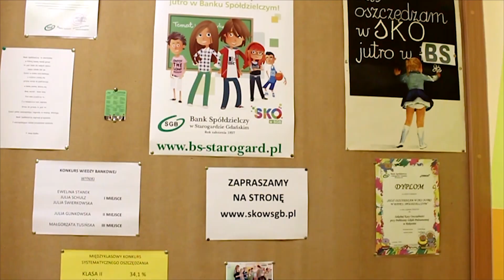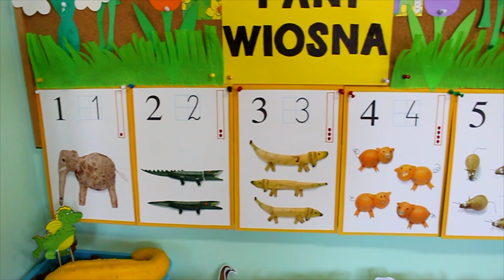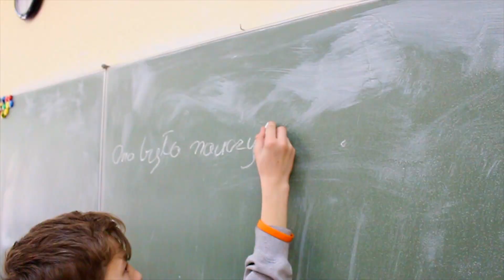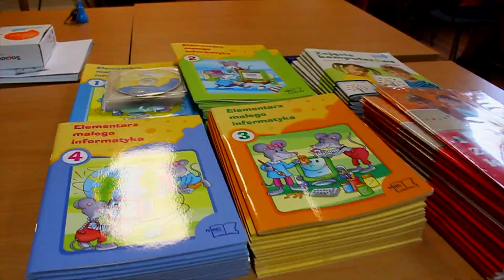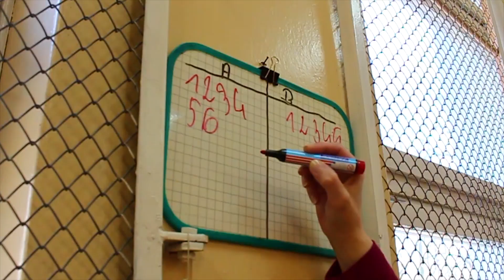Publiczna Szkoła Podstawowa w Rokocinie - PSP Rokocin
Oficjalny film Publicznej Szkoły Podstawowej w Rokocinie